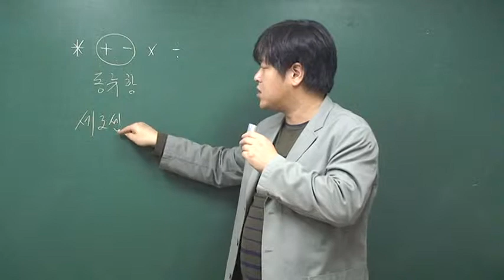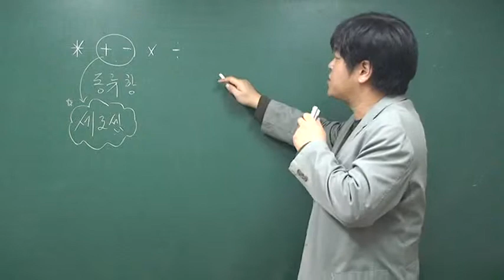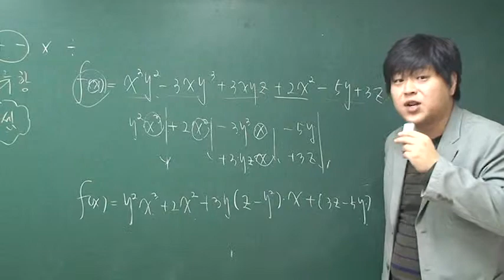[수능수학 수학1] 다항식의 세로셈-이론 [포마]